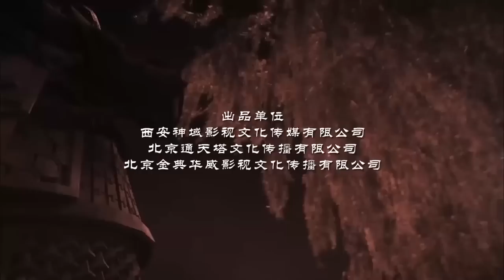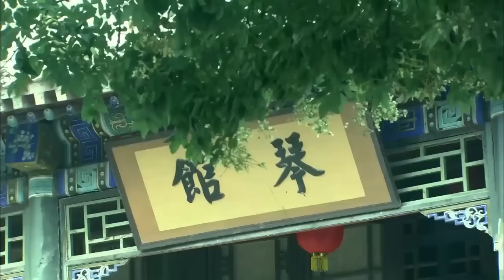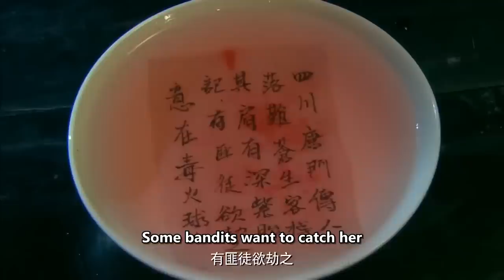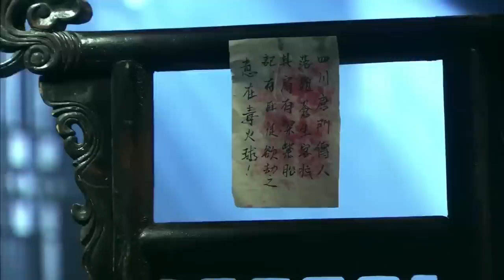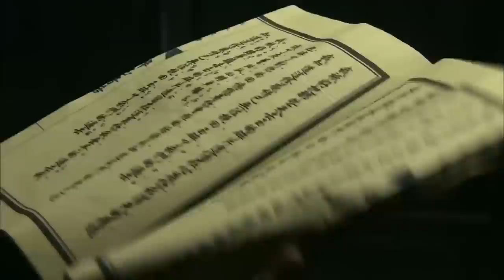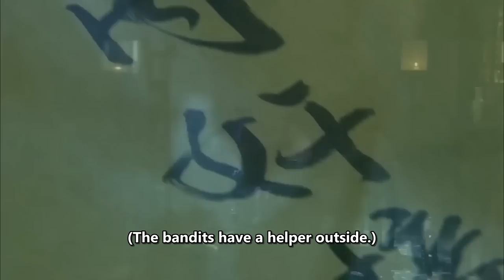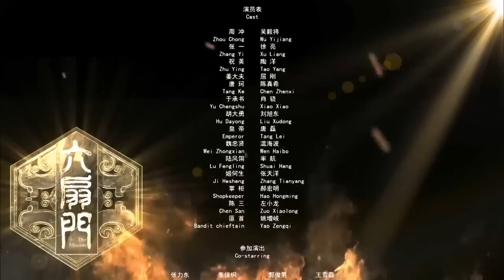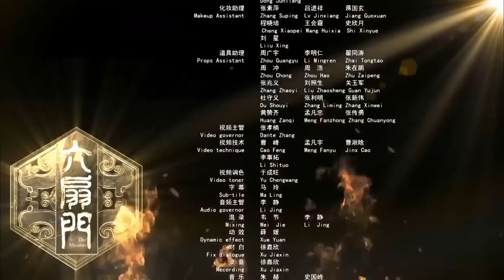【ENG】The Mission of Siege | Costume Action | China Movie Channel ENGLISH | ENGSUB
【Chinese Name】六扇门之苍生客栈
【Starring】吴毅将 Wu Yijiang / 徐亮 Xu Liang / 陶洋 Tao Yang
【Synopsis】Six gates must solve the case before a mysterious group of gangsters intend to assassinate the emperor at the upcoming festival of sacrifice to heaven. All kinds of clues point to the Cangsheng Inn in Xiangyang. When the Xuanwu team arrived, a group of gangsters took the guests of the entire inn hostage - and their target was beyond everyone's expectations...